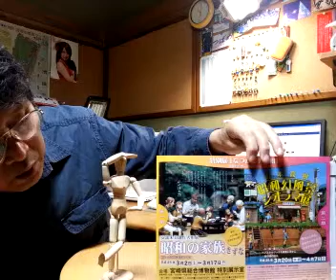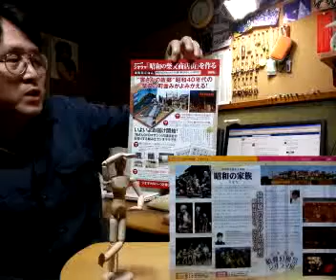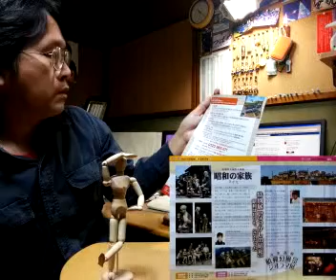Yon-go Hin-goな夜（第690回）「本年度もよろしくお願いいたします。」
2013年4月1日。

　本年度もどうぞよろしくお願いいたします。